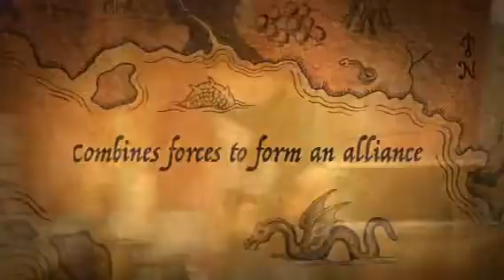Snakewater - Tales of Joe